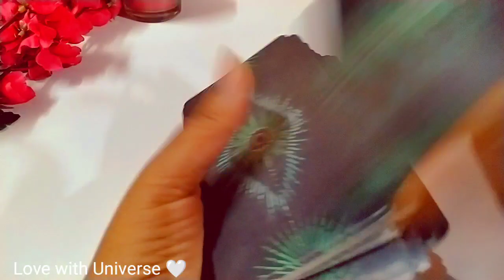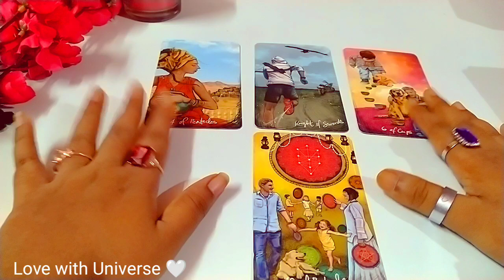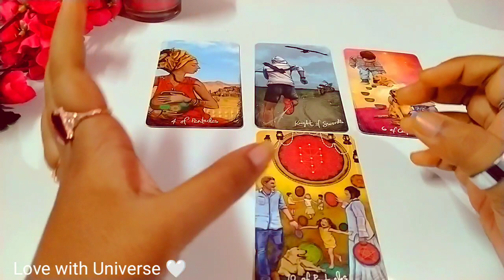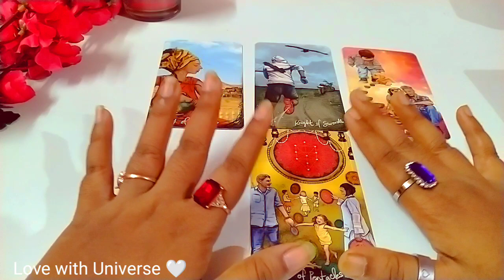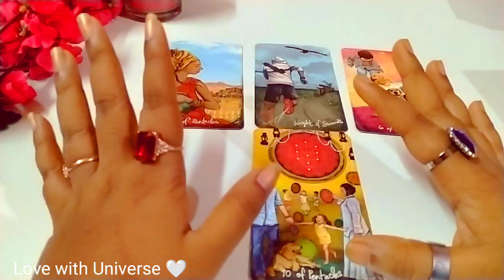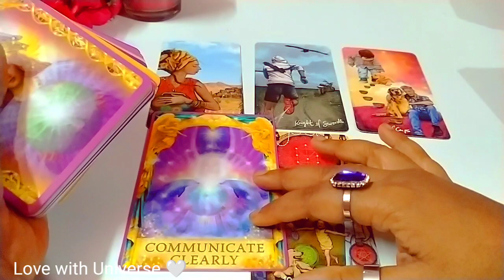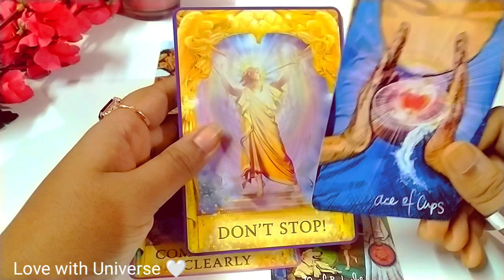💟Earth Signs 🌍 Taurus/Virgo/Capricorn। Are you Single?